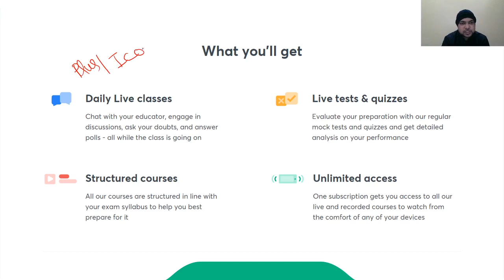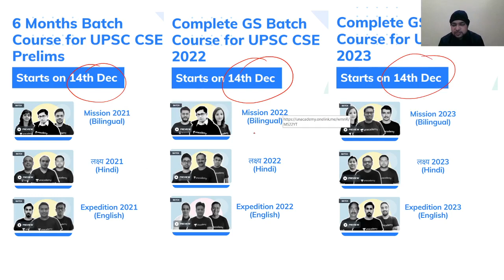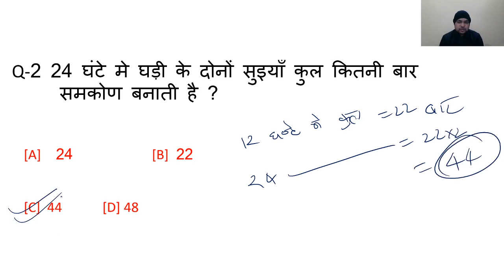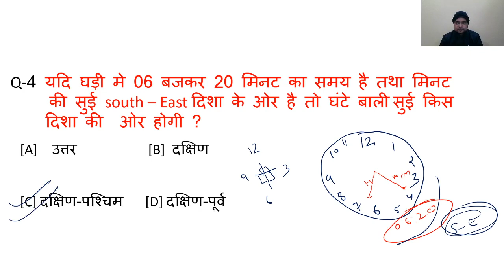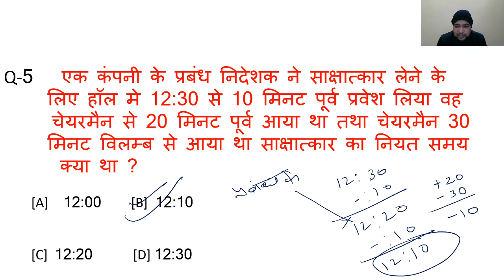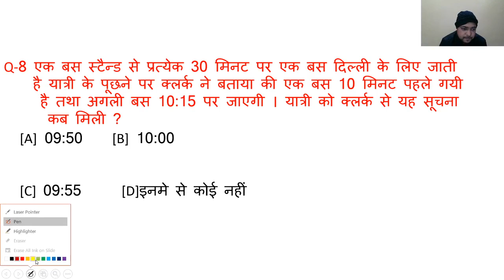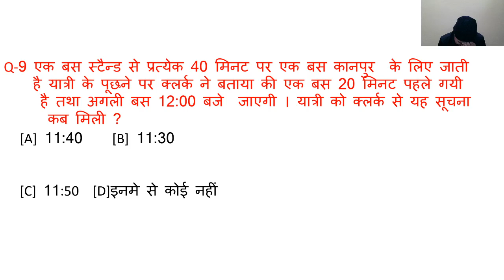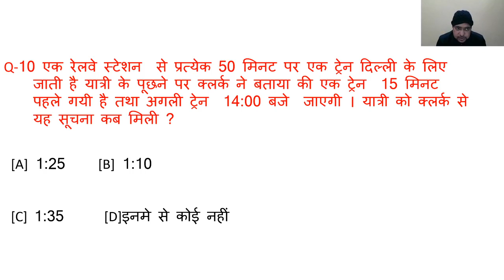CSAT: Clock Part 4 | Foundation Classes | UPSC CSE/IAS 2020/21 Hindi | Pankaj Agarwal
In this video lecture, Pankaj Agarwal brings you "CSAT: Foundation classes series" for UPSC CSE Prelims 2020. The aspirants of UPSC CSE are advised to watch the entire video lecture for better understanding of CSAT concepts.

Pankaj Agarwal and more top educators are teaching live on Unacademy.

Unacademy Subscription Benefits:

1. Learn from your favorite teacher
2. Dedicated DOUBT sessions
3. One Subscription, Unlimited Access
4. Real-time interaction with Teachers
5. You can ask doubts in the live class
6. Limited students
7. Download the videos & watch offline